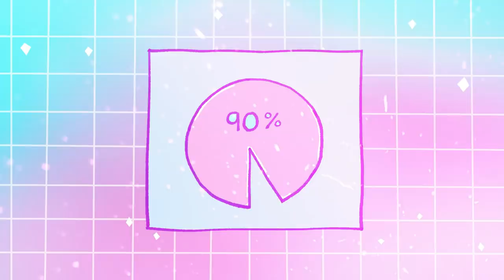9 Signs You’re a Pleaser Love Style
Psych2Go previously released a video about the avoidant attachment style. The video goes into how someone with an avoidant attachment style is uncomfortable with growing emotionally close to others. Many of you said the video was really helpful in terms of understanding themselves or their partners. Hence, we decided to do one about the pleaser love style. Even though a love style and attachment style is not the same thing, both talk about how we relate and interact with others. The pleaser love style is talked about in a video we did on how your childhood affects your love styles Many of you also related to the pleaser love style and wanted Pych2Go to go in-depth. Let us know if you find this video helpful.

Suggested video:
8 Signs of an Avoidant Attachment Styles:

Do you want us to make a series of different love styles? If so, let us know.

Credits:
Writer: Tristian Reed
Script Manager: Kelly Soong
VO: Amanda Silvera
Animator: Khin Fong
YouTube Manager: Cindy Cheong

References:

Cassidy, J., Jones, J., & Shaver, P. (2013). Contributions of attachment theory and research: a framework for future research, translation, and policy. Development and Psychopathology, 25(4), 1415‐1434.